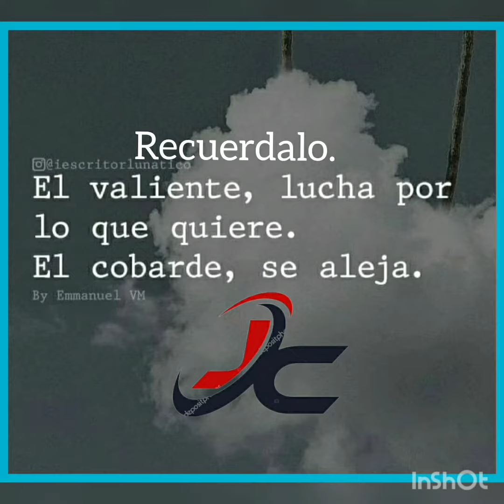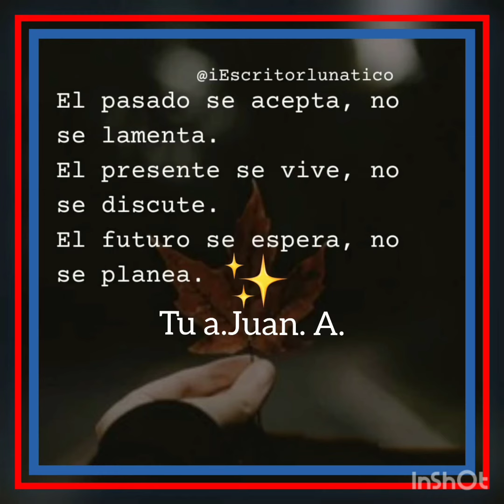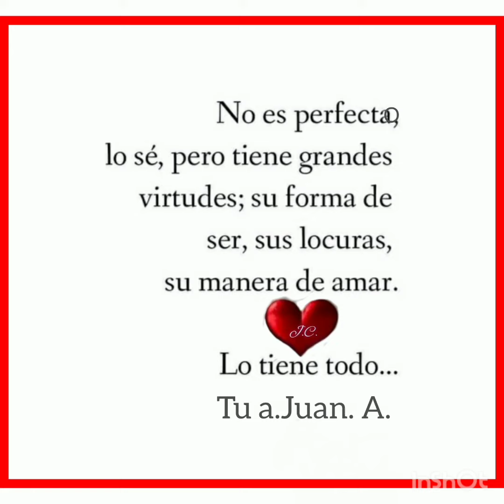En Silencio Roberto Calero.